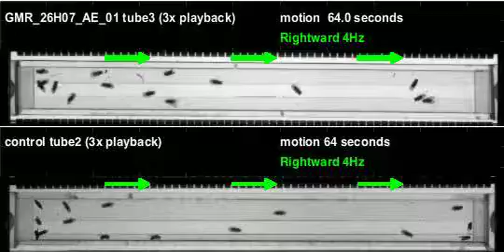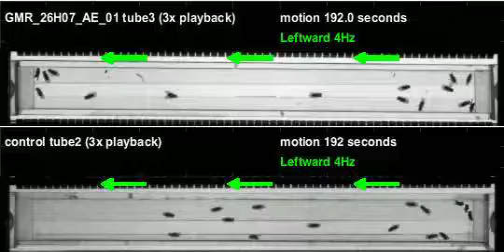GMR_26H07_AE_01_shi_Zeus_20111102T093441 motion (seq3)